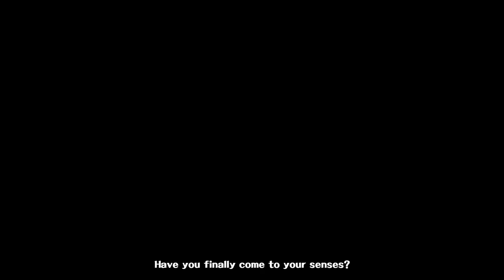Persona 5 - Part 23 - Goemon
Hello everyone and welcome to my English walkthrough/ let's play of Persona 5 for the PlayStation 4 and today, a new Phantom Thief is born, Yusuke Kitagawa awakens his Persona Goemon as we escape the palace